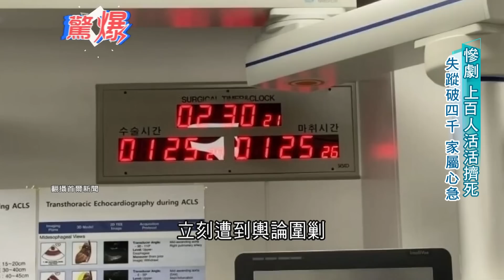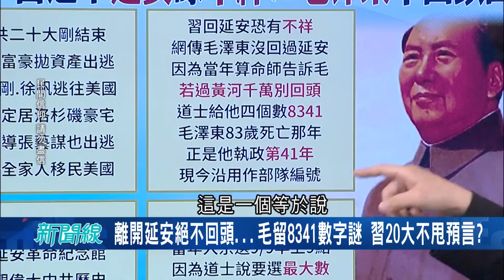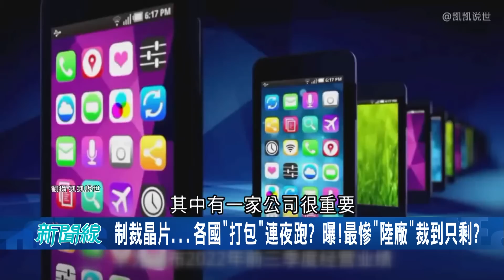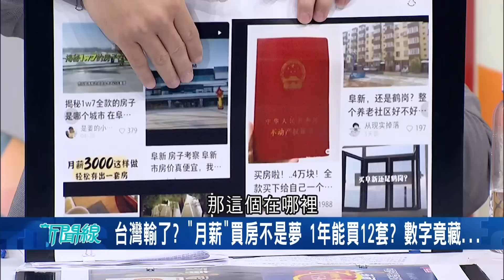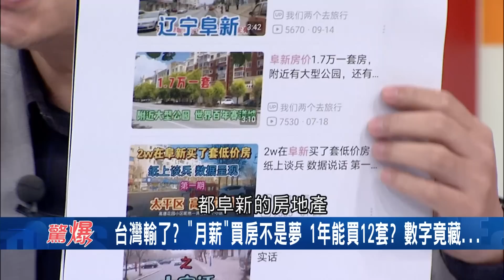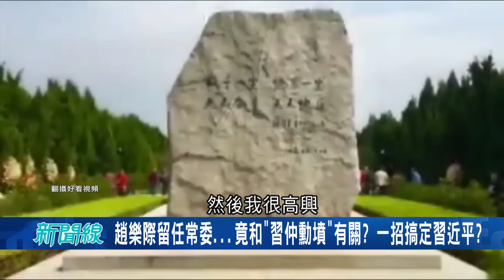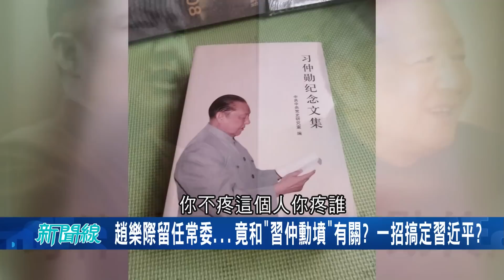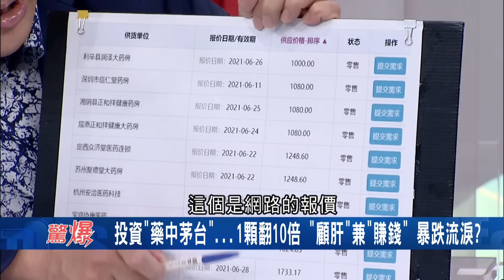樂透也可以動手腳? 中國樂透直播造假"領獎人都同一人" A走民眾彩金..民眾舉報民政局長貪汙案外案金額高達2千億甚至坐擁"11情婦"│呂惠敏主持│【驚爆新聞線 PART2】20221030│三立新聞台